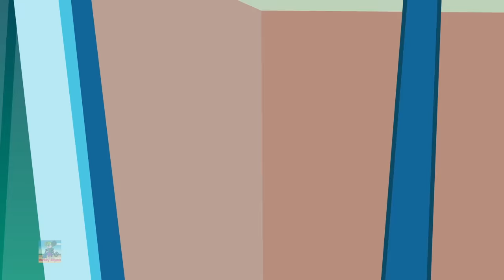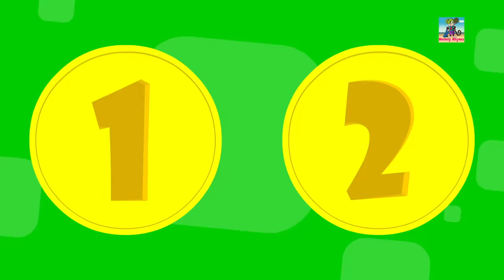Ten Little Shapes Nursery Rhymes | Baby Songs For Children By Monkey Rhymes